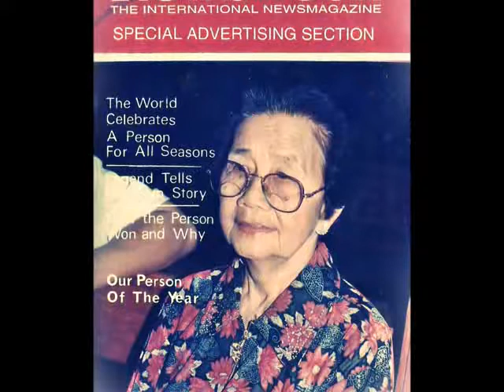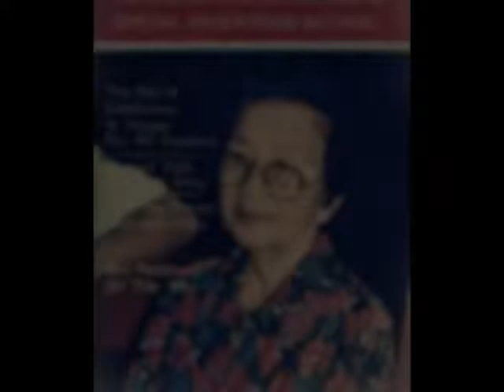Tribute to "Tia Nena"